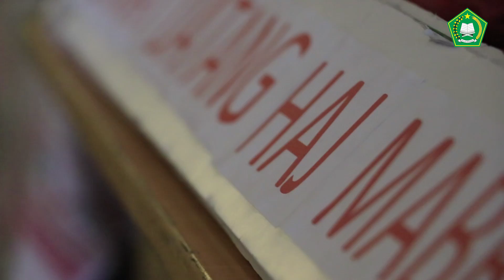Di Makkah Seperti Ini Sambutan Kerajaan Saudi & RI Kepada Jemaah Haji Indonesia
Kedatangan jamaah haji Indonesia disambut  dengan meriah oleh para petugas Panitia Penyelenggara Ibadah Haji (PPIH) Daerah Kerja (Daker) Makkah dan pihak wizarotul haj Saudi Arabia. Menurut Kepala Kantor Daker Makkah PPIH Arab Saudi, Dr. Endang Jumali, MA.  kebutuhan jamaah baik terkait akomodasi/pemondokan, transportasi, catering dan lainnya telah siap 100 persen.